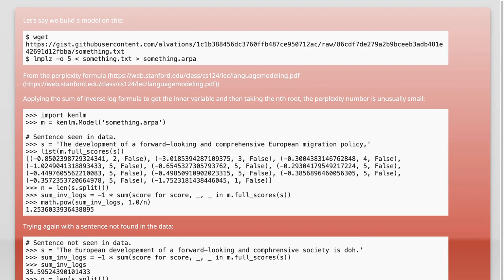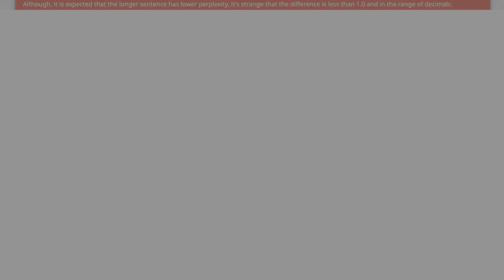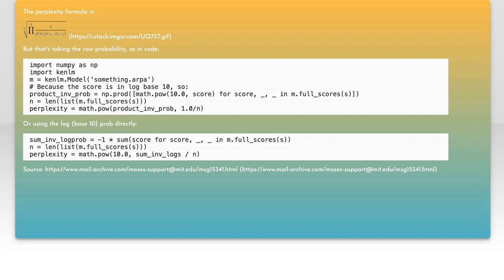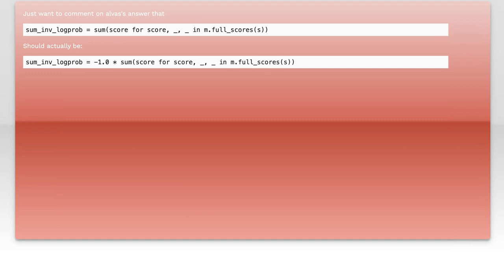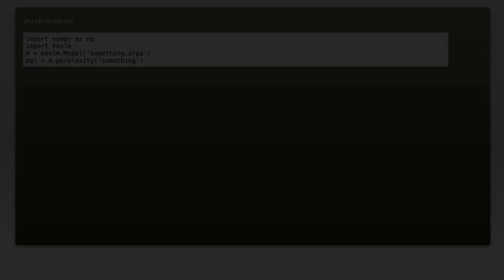How to compute perplexity using KenLM?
python: How to compute perplexity using KenLM?

Related to: python, nlp, language-model, kenlm